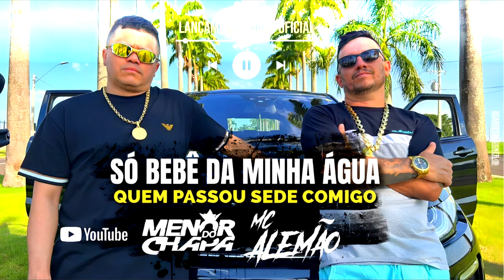Mc Alemão e Mc Menor do Chapa - Só Bebe da Minha Àgua - Dj Daael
🎤ARTISTAS:  Mc Alemão e Mc Menor do Chapa
🎼 PRODUÇÃO:  Dj Daael
🗓  ANO:  2023

🛑Se Você Tiver Músicas e Vídeos Antigos
Pode me mandar no Email que Vou Analisar e Postar🛑

🟥ATENÇÃO
O reenvio deste vídeo ao YouTube, sem autorização legal poderá lhe trazer problemas com direito autoral, denúncia do seu canal e consequentemente encerramento de sua conta.

TAGS ??